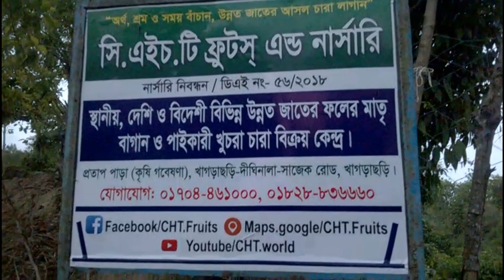আসল বারি মাল্টা ১ এর চারা । মাল্টা চাষ ও চারা । মাল্টার চারা । মাল্টা চারা পাওয়া যায় ।